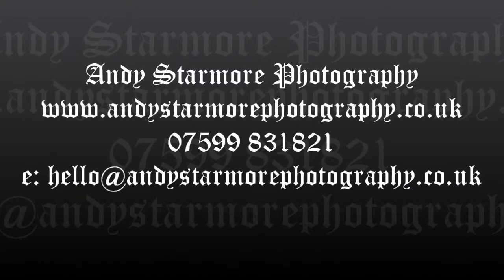Andy Starmore Photography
Andy Starmore Photography and Bournemouth in the Summer